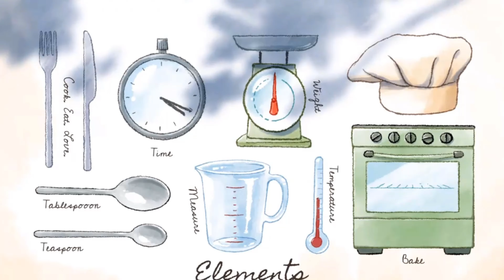PASTEL DE QUESO FROM NEW YORK CITY (El Original)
Una tarta espectacular, riquísima, probadla y ya me comentáis.

INGREDIENTES:
200ml Nata crema liquida
200gr Queso PhiladelPhia
100gr Azucar
200gr Galleta Digestive
125gr Mantequilla sin Sal
20gr Harina de Maiz (Maizena)
200gr Fresas frescas
Zumo 1/2 Limon
1 Cucharada Extracto puro de Vainilla
3 Huevos (2 Yemas y 1 Entero)
Mermelada de Fresa para base

A spectacular cake, delicious, try it and tell me about it.

INGREDIENTS:
200ml Liquid cream cream
200gr PhiladelPhia Cheese
100gr Sugar
200gr Digestive Cookie
125gr Unsalted Butter
20gr Corn Flour (Maizena)
200gr fresh strawberries
1/2 lemon juice
1 Tablespoon Pure Vanilla Extract
3 Eggs (2 Yolks and 1 Whole)
Strawberry jam for base